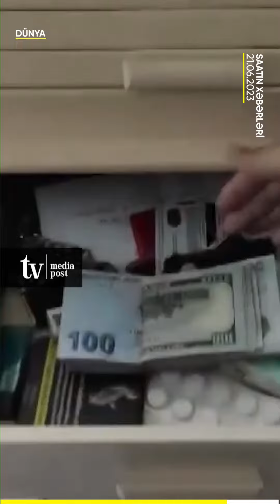DİN:“Polis emosiyaya qapılaraq qadına qarşı ciddi qəbahətə yol verib və bunu qəbul edirik”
DİN:“Polis emosiyaya qapılaraq qadına qarşı ciddi qəbahətə yol verib və bunu qəbul edirik” - Saatın xəbərləri

shorturl.at/u2689